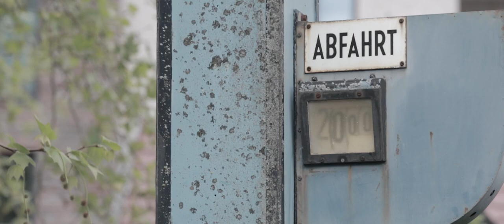Rock'n' Roll Train - 2022 - Jan Plewka & Marco Schmedtje - Svavar Knútur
Im Mai 2022 ließ Enzo Giovanni Panozzo (Kulturwert gGmbH) wieder einen ganz besonderen Zug durch die Landschaft Angeln im Kreis Schleswig-Flensburg fahren, den "Rock'n'Roll Train". Präsentiert wurden - nach den Erfolgen im Jahr 2016 und 2017 - in der fahrenden Angelner Dampfeisenbahn das Hamburger Musik-Duo "Jan Plewka & Marco Schmedtje (Between the bars)" und der isländische Folksinger Svavar Knútur.